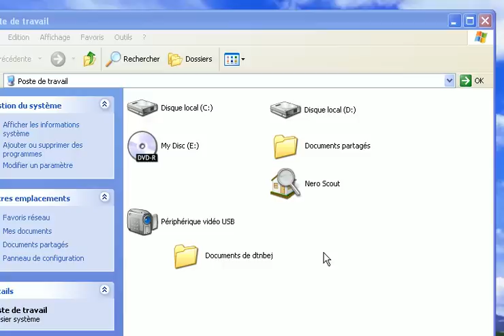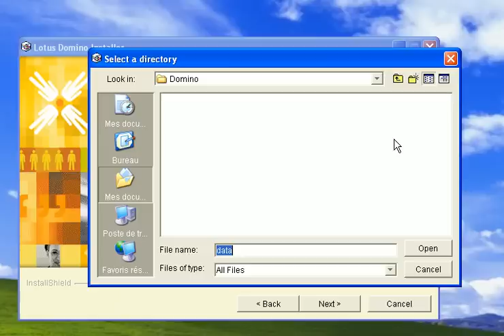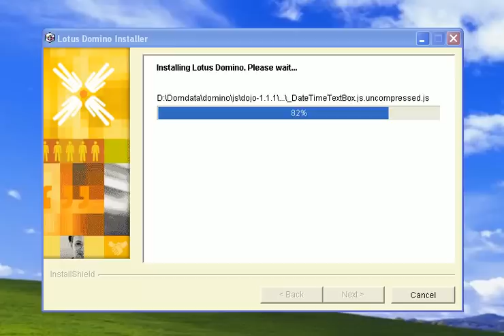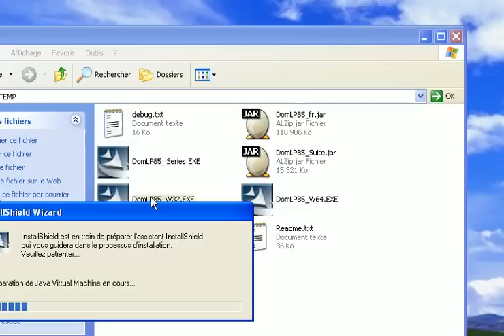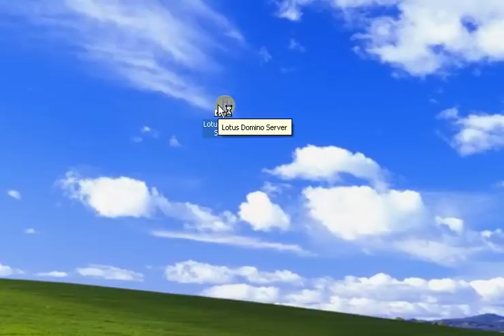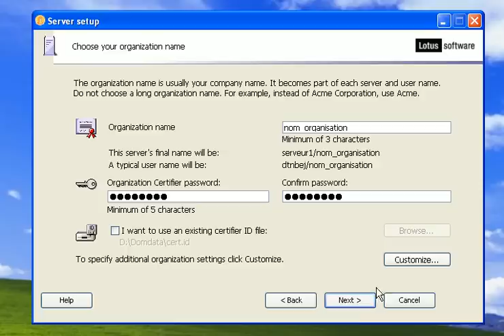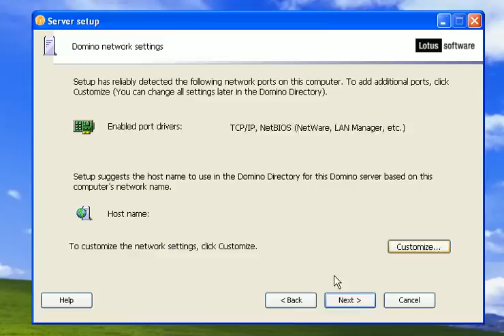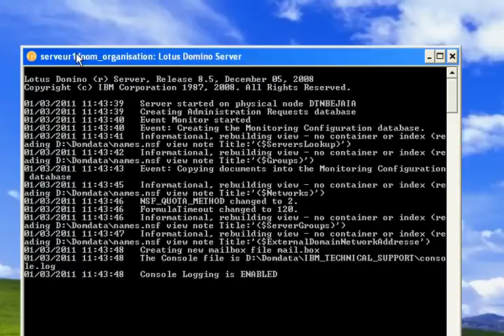installation et configuration serveur lotus domino 8.5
installation et configuration serveur domino